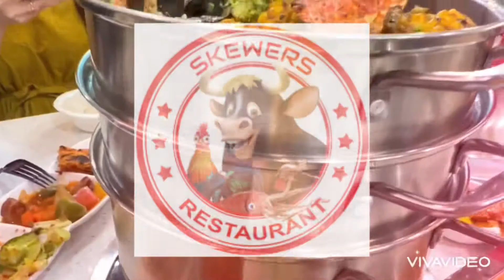Korean and Seafood Restaurant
One of the best Korean and seafood restaurant in the city here in Abu Dhabi City you should try it! Skewer restaurant serving a new Korean style food and other dishes that probably you will love